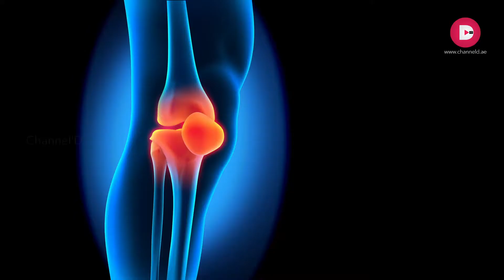Jeeva | Episode 51 | ChannelD